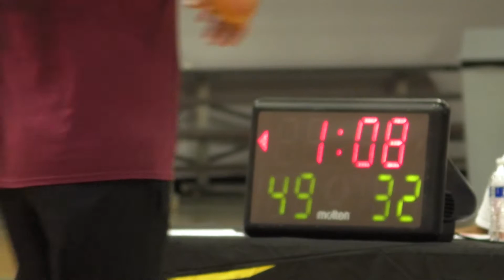Oilers v Lakers - Leewood Basketball - Fall '21